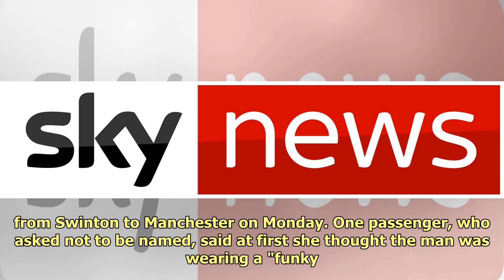Coronavirus: Man told snakeskin isn't a legitimate face covering - 'especially when still attac...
Coronavirus: Man told snakeskin isn't a legitimate face covering - 'especially when still attached to the snake'

A passenger who was spotted we...